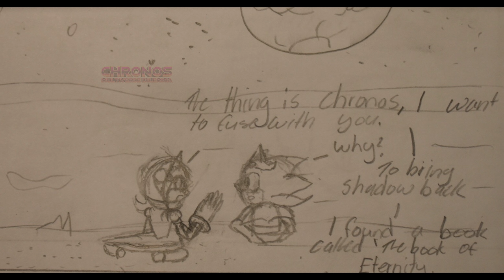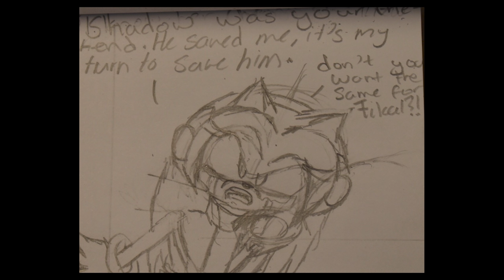Chronos Multiverse Dilemma Storyboard Trailer | CTH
This Is a Concept of a new Series. It’s the storyboard version for the real trailer. The trailer might be coming out soon.

Due to the successful Popularity of Sonic prime time comes Cheonos Multiverse Dilemma. If this receives enough popularity. I’ll make this a full-blown series for you guys and gals. I would love to do this. But I need to see that you people enjoy this content. Smash the like button right now and the views right now please. I really want to do this.

Check out this short of me actually talking about my series

Chat with on Discord (RangerBoi-1435)

Credits

Chronos T. Hedgehog - Me

Maria the Hedgehog - Tabithagarland